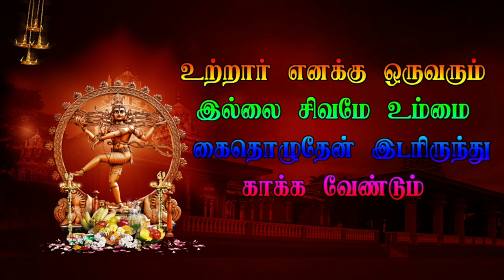Narathar Kolu | மலமஞ்சனுர் புதூர் வீரபத்திர நாடகம் 3 6